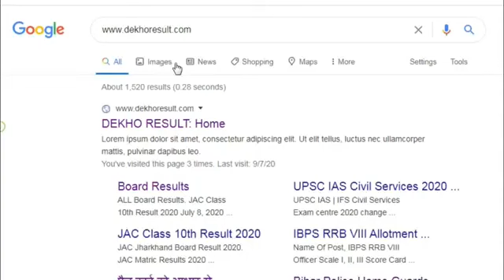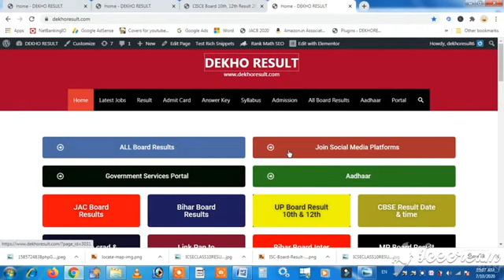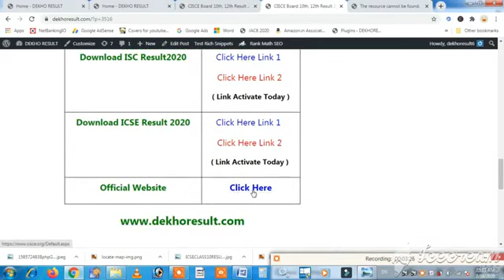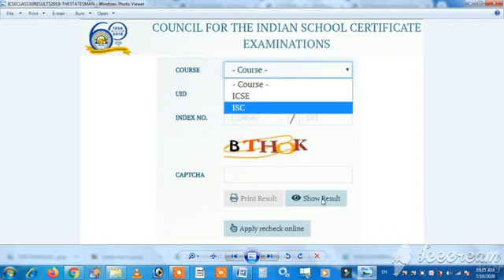How to Check CISCE Board Result 2020, ISC Result 2020, ICSE Result 2020, online icse board result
How to check ICSE/ISC 2020 Board Results Online, How to check ICSE results online,how to check ISC results online,ICSE 2020 board result,isc 2020 board results,Master Mind,Barsha Bhagat,icse results 2020,

icse result 2020,icse 2020,icse board exam 2020,icse 10th result 2020 date,icse result 2020 class 10,